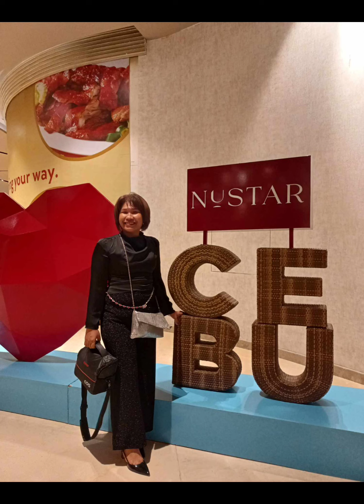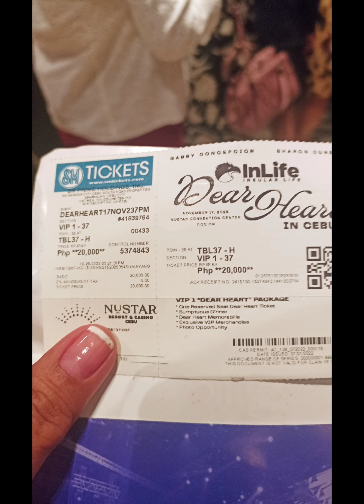DEARHEART Concert in CEBU!!.SHARON&GABBY!!pictures b4 the Concert!..aaaah!!haaay!